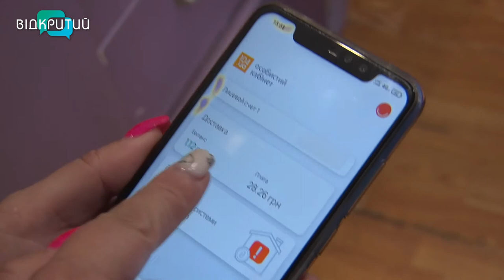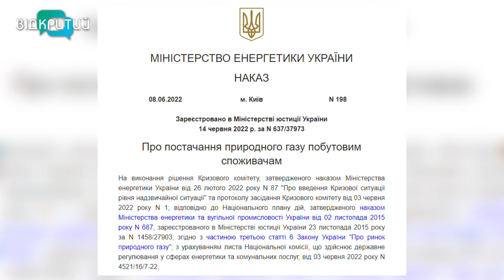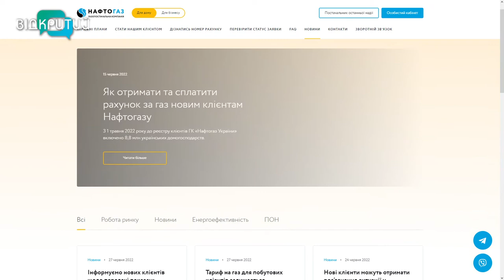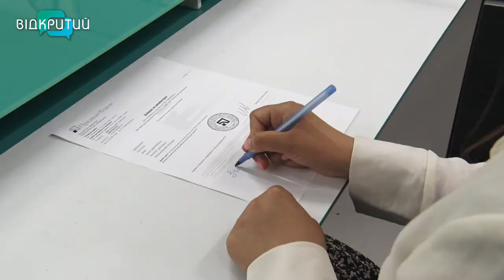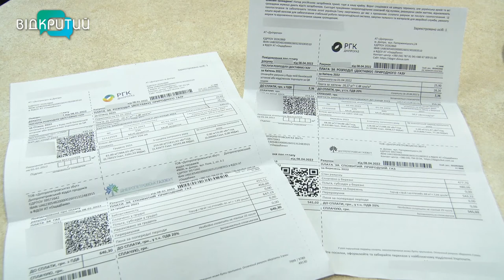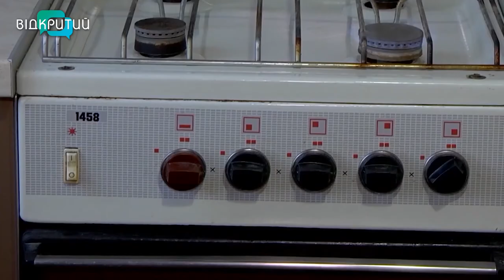У мільйонів українців змінився постачальник газу – людей автоматично перевели до ГК “Нафтогаз”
У понад 10 мільйонів українців несподівано змінився постачальник газу. Офіційна причина – зо два десятки регіональних газзбутів не змогли домовитися з Нафтогазом про купівлю блакитного палива на наступний рік. Така доля спіткала і Дніпропетровськгаз Збут. А значить – і понад мільйон його клієнтів. Усіх нас перевели до нової газопостачальної компанії – Нафтогаз. Сталося це по-тихому. Про зміни люди дізналися тільки в середині червня. Хоча, як з’ясувалося згодом, газ від Нафтогазу отримували вже з 1 травня. Тож і сплатити за спожите в попередньому місяці мали йому. Як повернути переплату та скільки тепер коштуватиме газ – дивіться в нашому спецрепортажі.